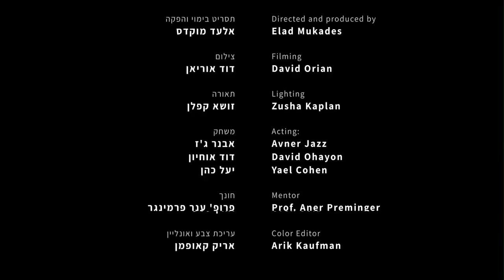Let's Talk | Trailer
LET'S TALK directed by Elad Mukades is now available on yiff.festivalsaints.com

Director: Elad Mukades
Cast: Avner Jazz, David Ohayon, Yael Cohen